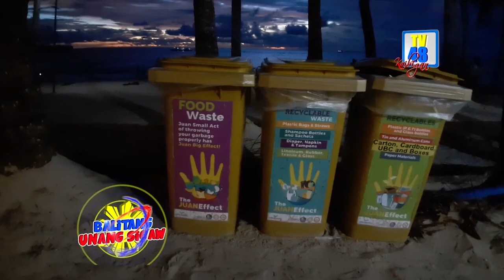Boracay, masigla ang turismo isang taon matapos ang rehabilitasyon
Isang taon matapos ang rehabilitasyon  ng Boracay ay  patuloy pa rin  ang pag bisita  ng mga turista sa isla  bagama’t malaki na ang ipinagbago nito mula sa pagiging party island.

Sa ganda ng puting buhangin, asul na dagat at dami ng turista hindi mo akakalain na ang Boracay noong nakaraang taon ay anim na buwang ipinasara dahil  sa  nagkalat na  basura at pagkasira ng kalikasan dala ng  over tourism.

Ipinatanggal ang mga establishimiento sa  coast line ng  Boracay  na  dati ay puno ng kubo at tindahan.

Ayon kay  Sharmen front office supervisor ng Coast Resort sa anim na buwang rehabilitasyon ng Boracay  ay malaki na ang ipinagbago nito.

Sa aming panayam kay  Ronell na ang pagpapa booking para sa iba’t ibang activities sa Boracay ang ikinabubuhay aniya  naging tahimik lang ang Boracay ng ipasara ito.

Matatandaang mula April hanggang Nov 2018 ay ipinasara ni Pangulong Rodrigo Duterte ang Boracay upang ayusin ang waste disposal system at limitahan ang dami ng turista na pumpasok dito.

Sa kasalukuyan ay  nasa 6,500 turista lamang ang pinapayagan sa isla at kinakailangan ay I verify pa ang booking ng mga turistang nais mag overnight stay bago makapasok sa Boracay.